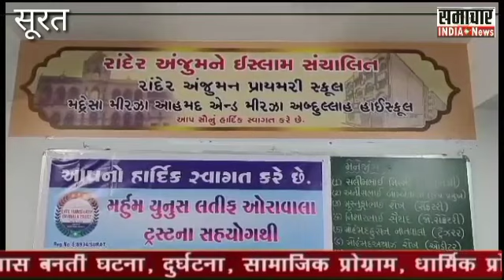रांदेर की अंजुमन इस्लामिया स्कूल में स्कूली बच्चों को नोटबुक वितरण की गई